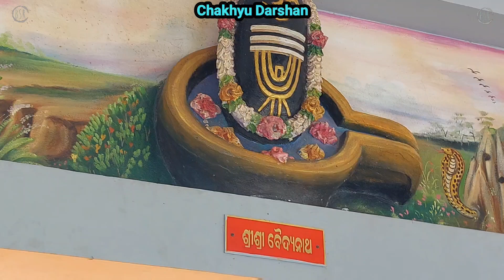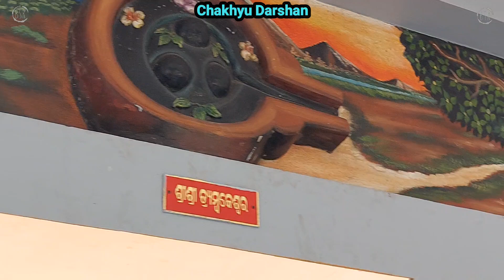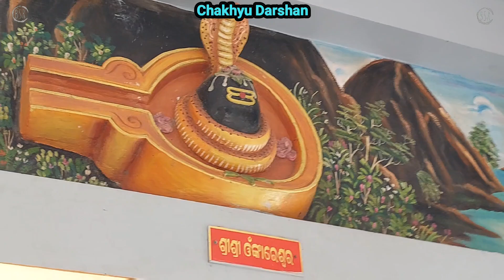# Sri Sri Gauri Shankar Mahadev # Chatrapur, Ganjam (Odisha) # S.No - 309#